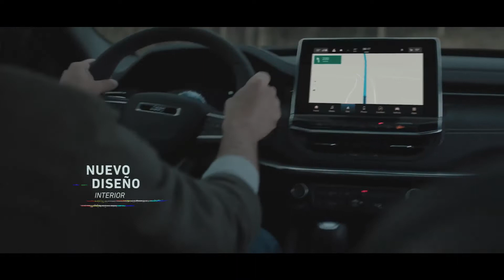GCDC Online - Nuevo Jeep Compass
Descubrí el Nuevo Jeep® Compass, con nuevo motor Turbo, y toda la tecnología, seguridad y motorización para asumir el control de tu libertad.